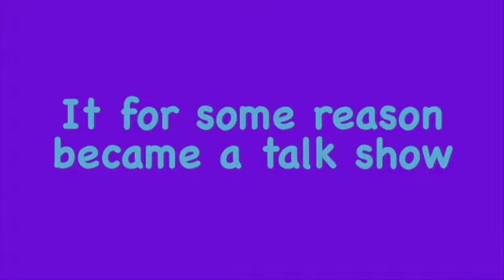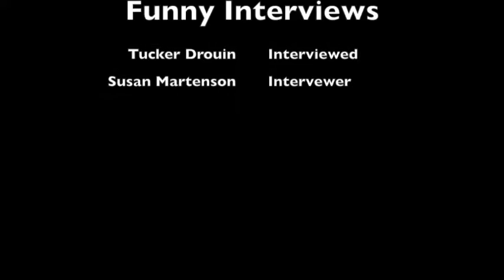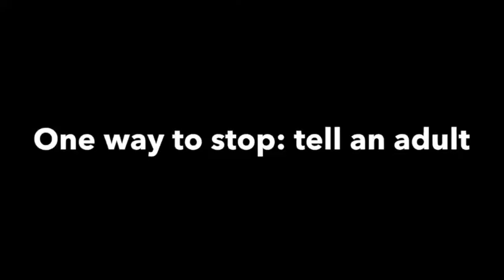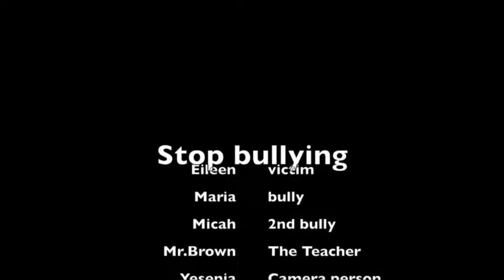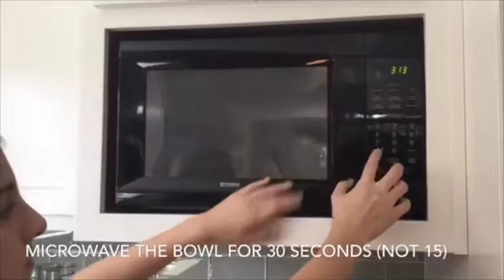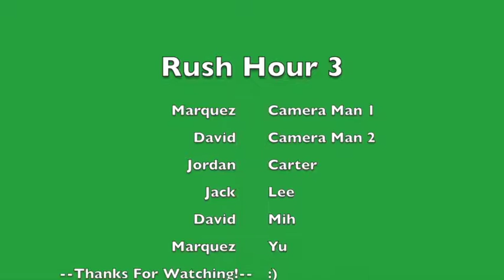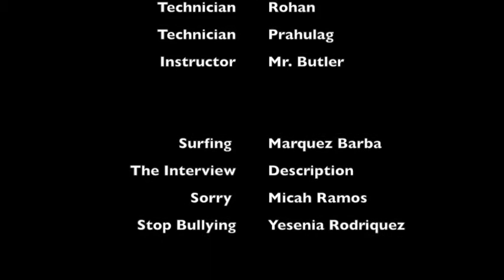Individual Projects 2016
Robert Butler  Drama Class Individual Projects 2016